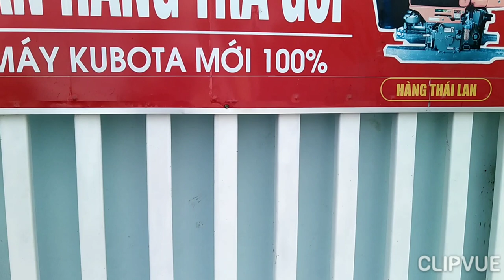ER65-2 - K700 kubota nhật bãi 0886356707